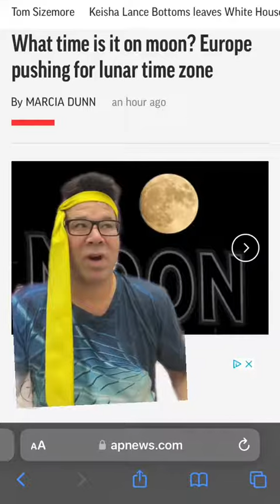Weird News from around the World